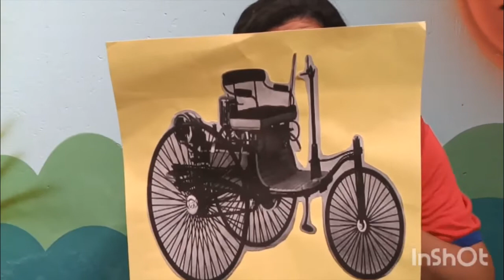2° Ano - Aula 45 - História 22.07.20 (CHAMADA)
Olá alunos!
Segue abaixo o link da chamada.